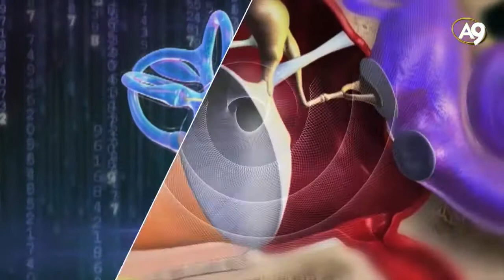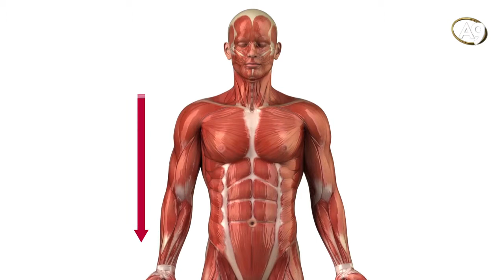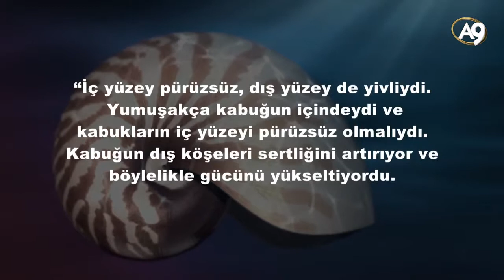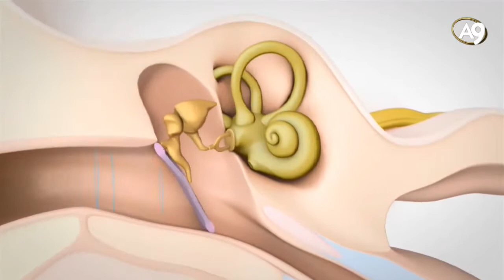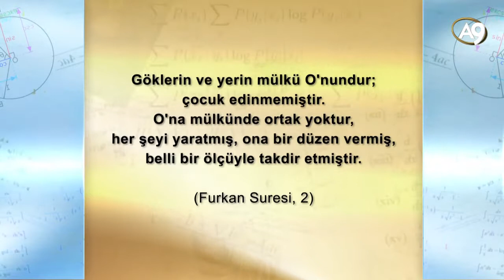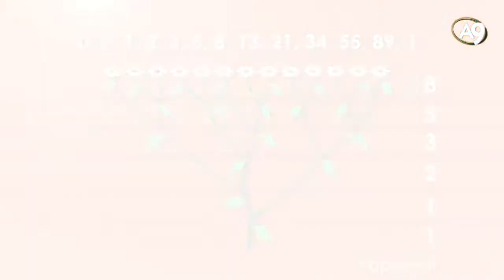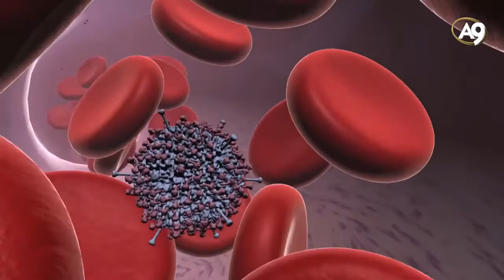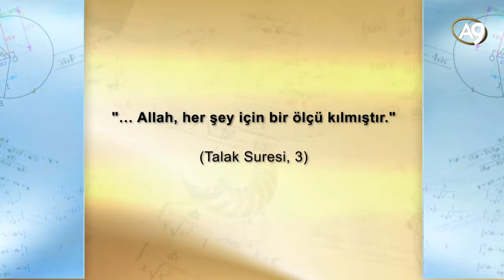Allah'ın Doğada Yarattığı Güzellik Ölçüsü: Altın Oran - A9TV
.. Allah, her şey için bir ölçü kılmıştır. (Talak Suresi, 3)

Ki O, seni yarattı, 'sana bir düzen içinde biçim verdi' ve seni bir itidal üzere kıldı. Dilediği bir surette seni tertib etti. (İnfitar Suresi, 7-8)

... Rabbim, ilim bakımından her şeyi kuşatmıştır. Yine de öğüt alıp düşünmeyecek misiniz?" (Enam Suresi, 80)

... Rahman (olan Allah)ın yaratmasında hiçbir 'çelişki ve uygunsuzluk' (tefavüt) göremezsin. İşte gözü(nü) çevirip gezdir; herhangi bir çatlaklık (bozukluk ve çarpıklık) görüyor musun? Sonra gözünü iki kere daha çevirip gezdir; o göz (uyumsuzluk bulmaktan) umudunu kesmiş bir halde bitkin olarak sana dönecektir. (Mülk Suresi, 3-4)

Göklerin ve yerin mülkü O'nundur; çocuk edinmemiştir. O'na mülkünde ortak yoktur, her şeyi yaratmış, ona bir düzen vermiş, belli bir ölçüyle takdir etmiştir. (Furkan Suresi, 2)

O, gökten su indirendir. Bununla her şeyin bitkisini bitirdik, ondan bir yeşillik çıkardık, ondan birbiri üstüne bindirilmiş taneler türetiyoruz. Ve hurma ağacının tomurcuğundan da yere sarkmış salkımlar, -birbirine benzeyen ve benzemeyen- üzümlerden, zeytinden ve nardan bahçeler (kılıyoruz.) Meyvesine, ürün verdiğinde ve olgunluğa eriştiğinde bir bakıverin. Şüphesiz inanacak bir topluluk için bunda gerçekten ayetler vardır. (Enam Suresi, 99)

Sn. Adnan Oktar'ın canlı yayın sırasında yaptığı açıklamalara bu siteden ulaşabilirsiniz